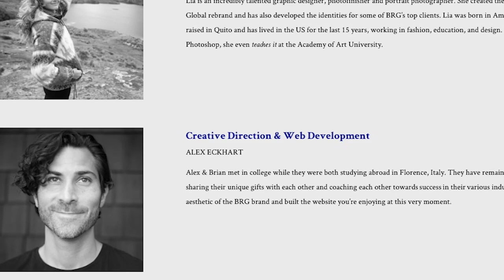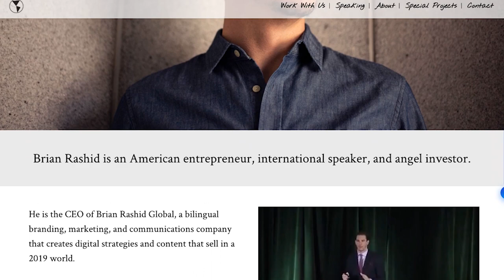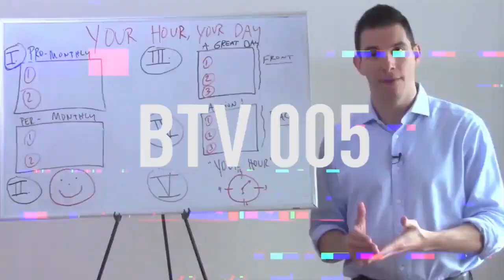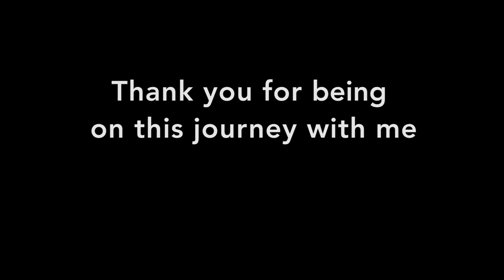Brian Rashid Turns 36 | BTV 164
Brian turned 36 years old. This video highlights his most impactful 14 moments in the last year. Please enjoy seeing what we have been up to.